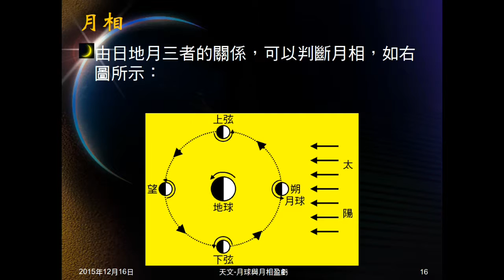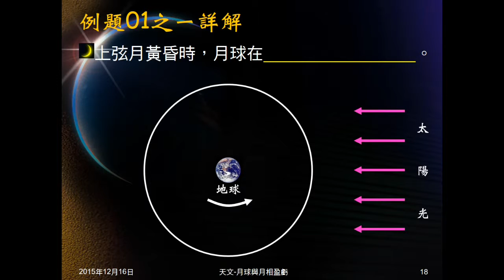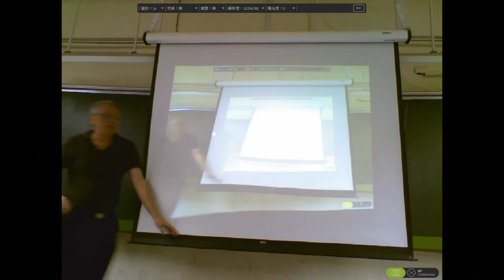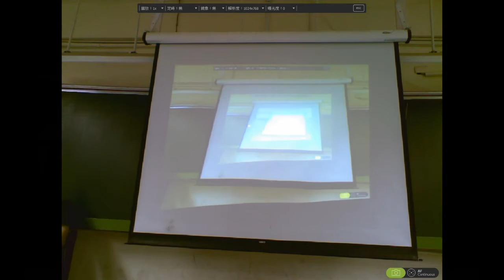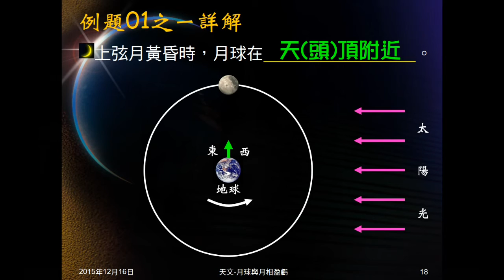104學年地科＿天文23：例題01之一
例題01之一問上弦月黃昏時，月亮在哪裡。